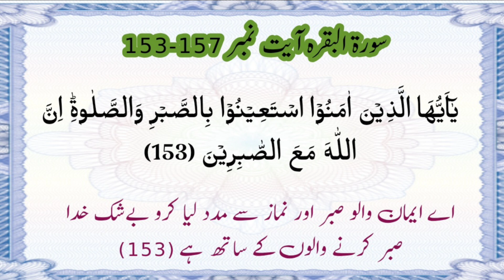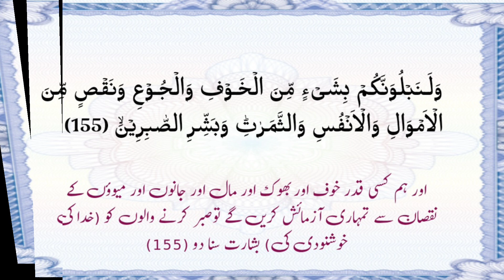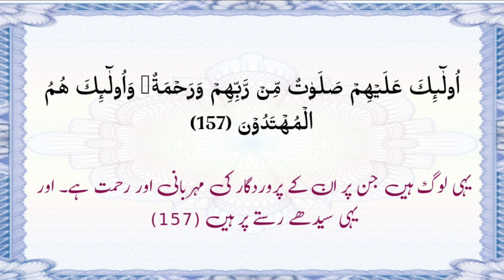Surah Al Baqra ayat no 153-157 with urdu translation